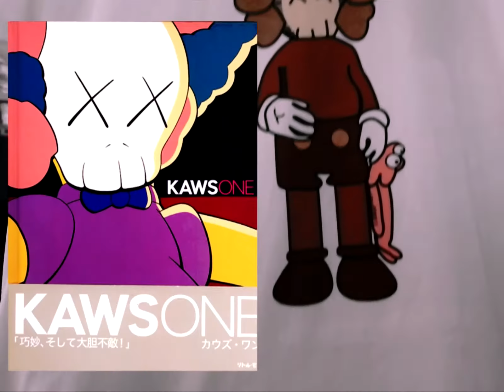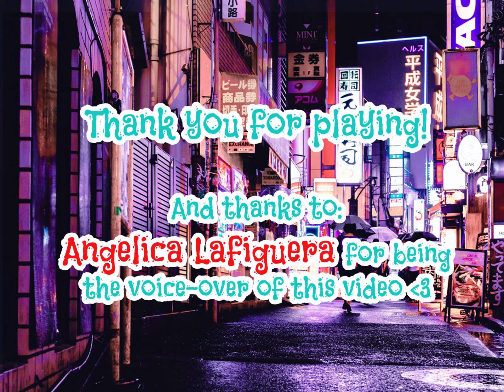Dress-Up Games in Real Life - Taytay Haul ft. Arah Virtucio!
Special thanks to Angelica Lafiguera for the voice over!

Dress-up games in real life taytay haul
barbie dress up in real life